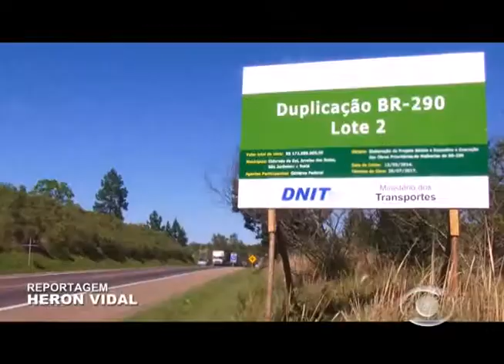Redação Informativo 24 10 2014